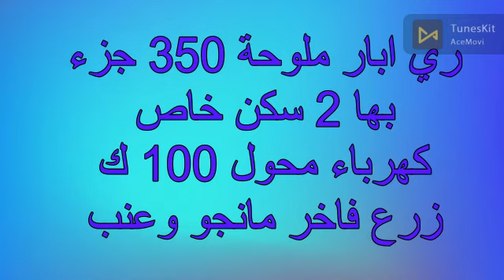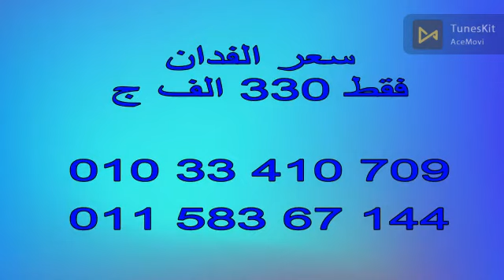27 فدان اسكندرية الصحراوي الكيلوا 84